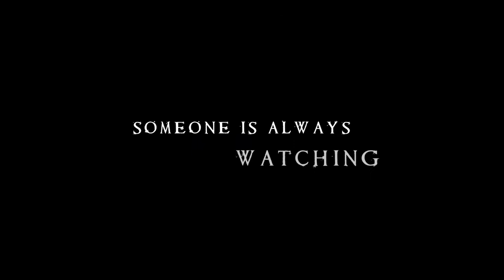"The Anniversary at Shallow Creek" Theatrical Trailer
Efish Entertainment presents a psychological horror thriller inspired by true events. Six best friends in the wrong place at the wrong time.

for more information.